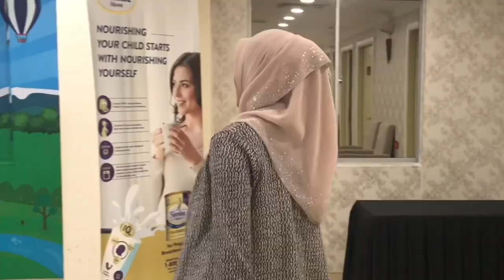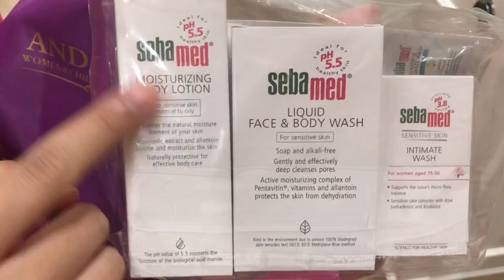ANDORRA | Aku bersalin dekat Hospital ENAM BINTANG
Song
Firestone

Artist
Kygo feat. Conrad Sewell

Album
Cloud Nine

Writers
Kyrre Gørvell-Dahll, Conrad Sewell, Martijn Konijnenburg

You Are The Reason (Calum Scott) Violin Cover by Nanda Candra